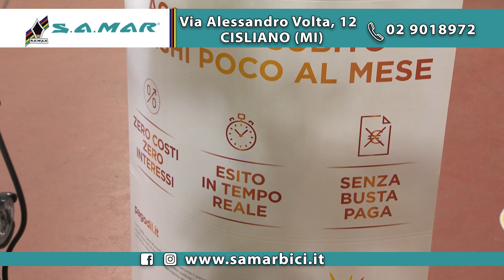S.A.MAR BICI 29-3-21